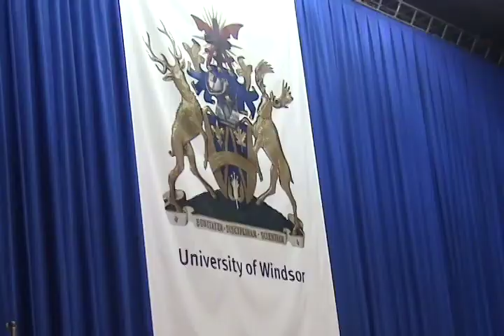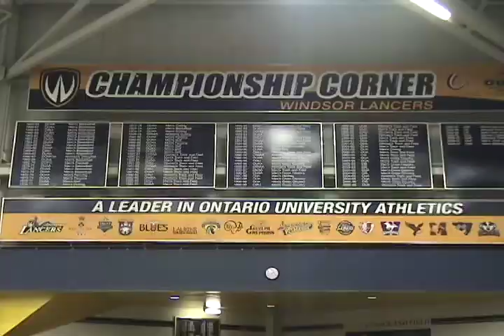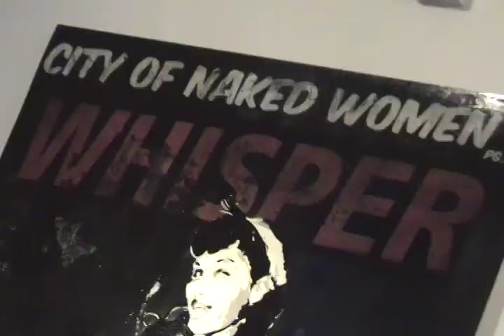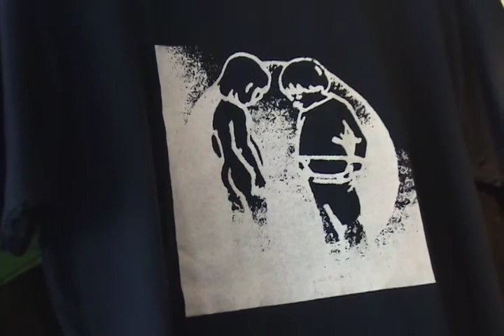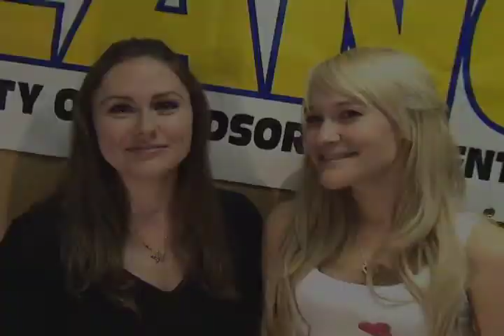Lance Out Loud episode one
The Lance's newest video series highlighting events on and around the University of Windsor campus.